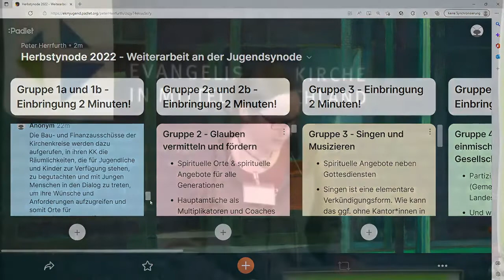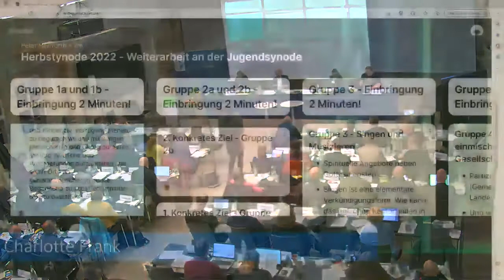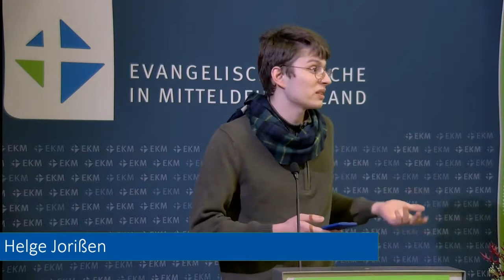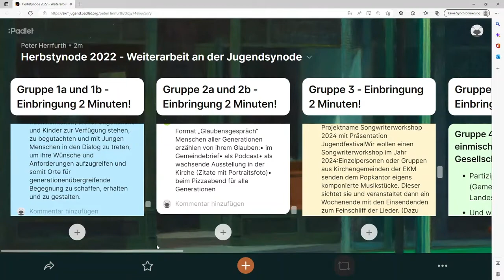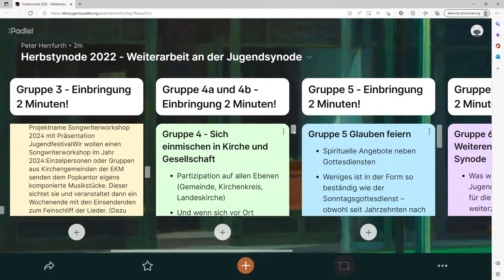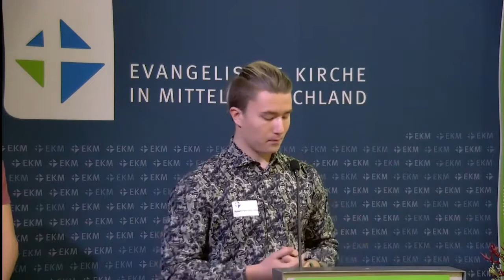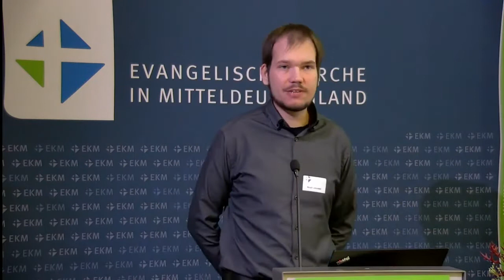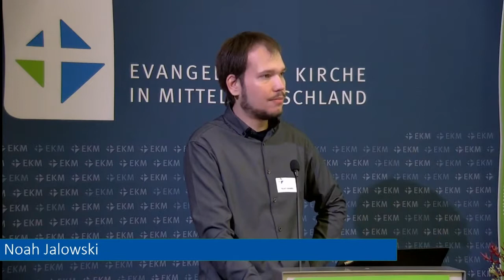Ergebnisse der Arbeitsgruppen zur Jugendsynode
bei der 4. Tagung der III. Landessynode der Evangelischen Kirche in Mitteldeutschland